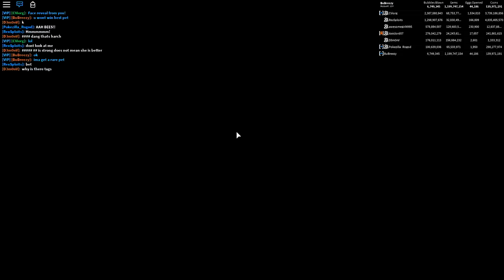SHE TRADED ME *SUPER RARE* PETS AND THEN I CRIED IN ROBLOX BUBBLEGUM SIMULATOR!! [UPDATE 16]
Today its a BEE AND RUBBER DUCKY SPECIAL where i meet the king of bees who trades me an incredible pet

--Credits--

Music & Sounds:
Epidemic Sounds